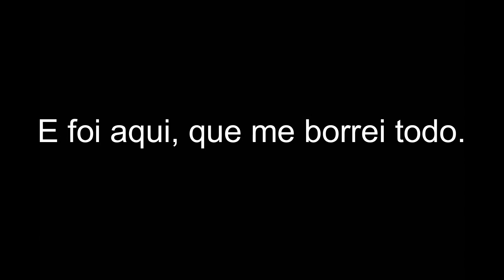FALEI COM ESPIRITOS!? MEDO | Experimento: SpiritBox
Decidi fazer um Experimento. Tentar comunicar com espíritos. Com almas mortas! Vejam no que deu!
Torna-te um PATRÃO DO RAPAZ MALVADO! Compra acesso a coisas exclusivas!

Todo o dinheiro será utilizado para melhoria do canal e do conteúdo. Principlamente um micro e uma webcam!
ONDE ME ENCONTRAS?